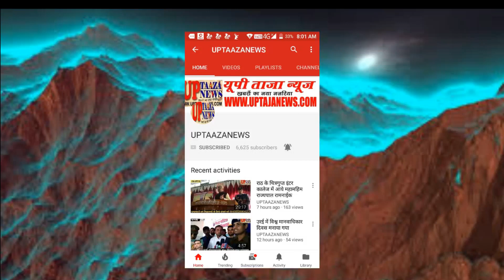14 को राठ व मौदहा आयेंगे पूर्व मुख्यमंत्री अखिलेश यादव व प्रियंका करेंगी मौदहा में रोड शो